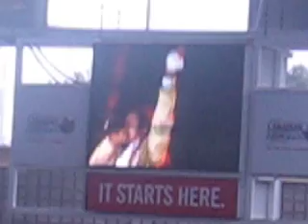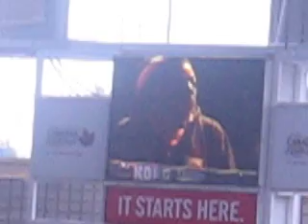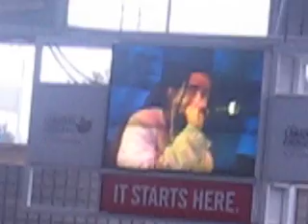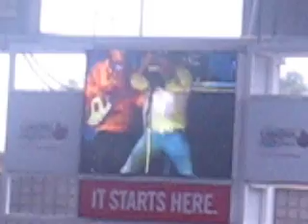Damian Marley "MOVE" live in concert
Damian Marley performing "Move" live @ The Molson Amplitheatre opening for Ben Harper. Sept 2nd 2006.